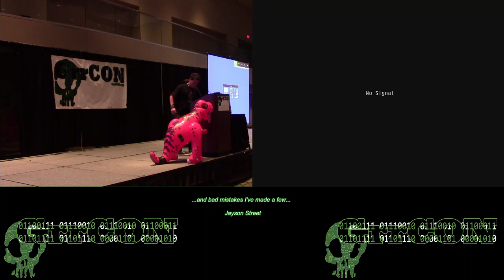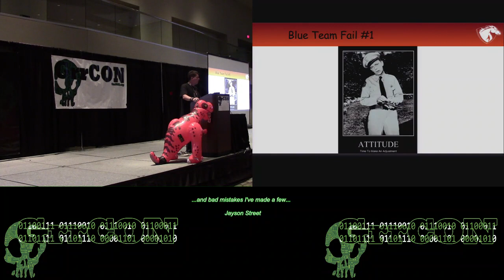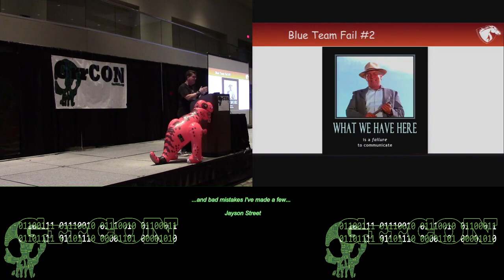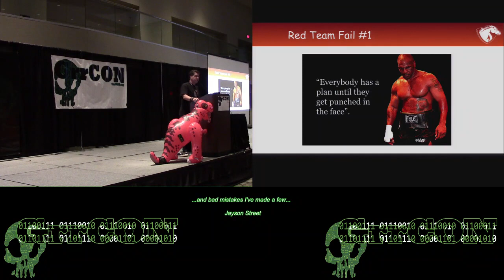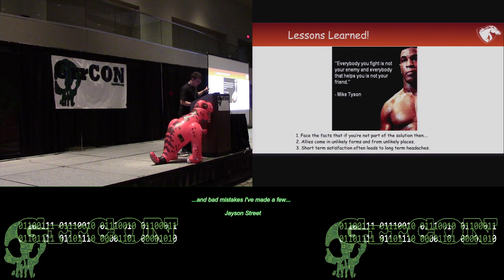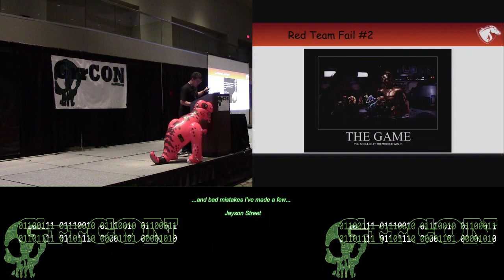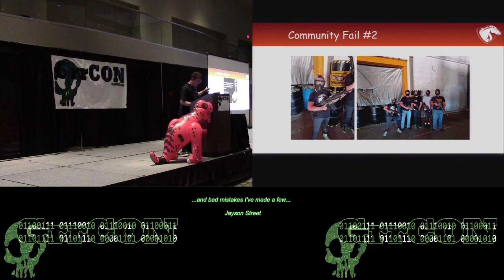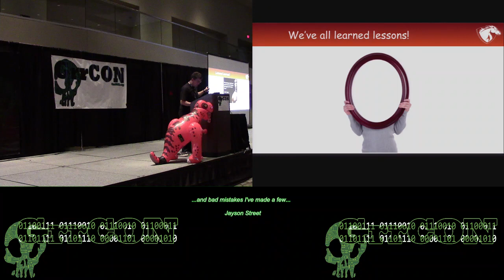110 and bad mistakes Ive made a few Jayson Street (only first 30 min or so)